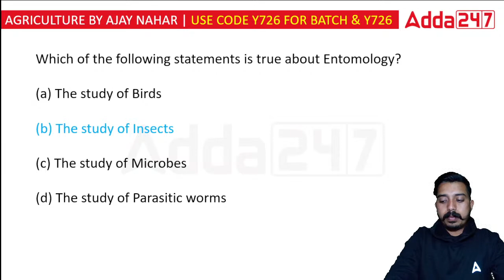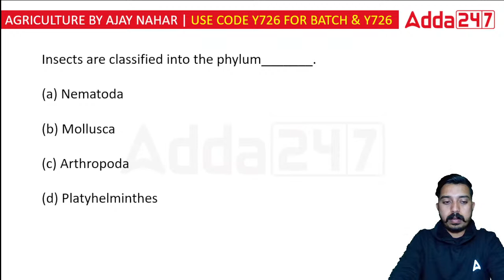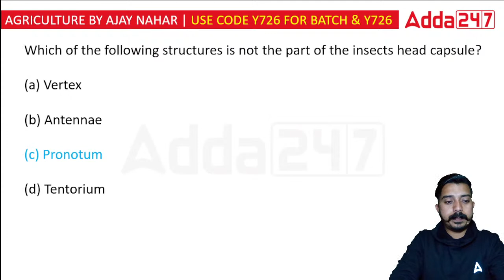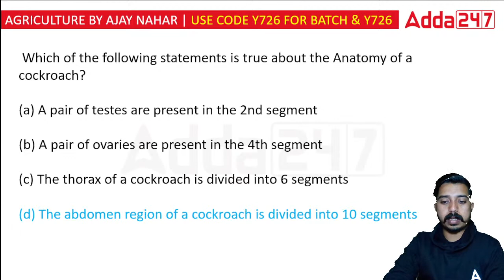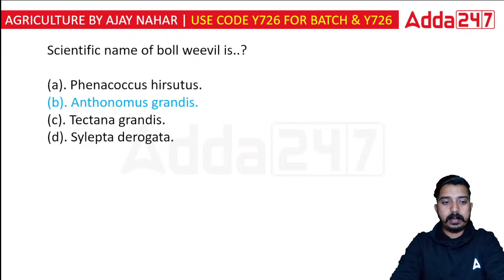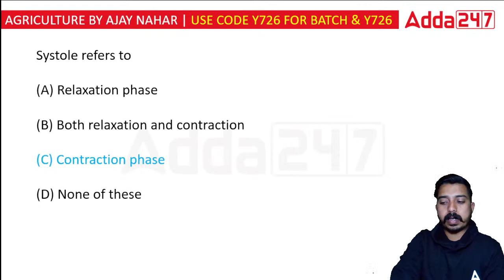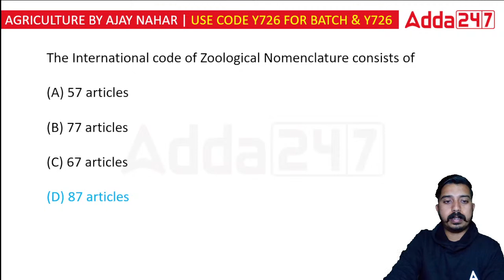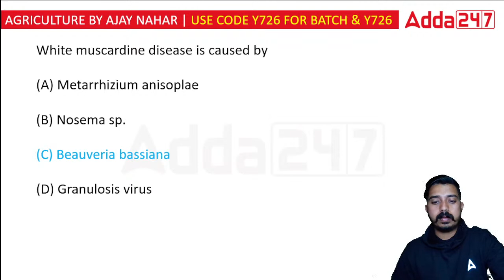PSSSB Agriculture Sub Inspector 2023 | MCQ #1 | By Ajay Nahar Sir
PSSSB Agriculture Sub Inspector 2023 | Agriculture | MCQ #1 | By Ajay Nahar Sir, In This Video We Will Discuss Agriculture ( MCQs  ) For PSSSB Agriculture Sub Inspector 2023. Watch This Video Till End.

PSSSBAgricultureSubInspector2023

08.00 AM: Current affairs for Punjab Exams
09.00 AM: Punjab PCS 2023: Polity
10.00 AM: Punjab PCS 2023: CA
10.00 AM: For all competitive Exams 2023: Static GK
10.00 AM: For all competitive Exams 2023: Static GK
11.00 AM: ( Punjab Police SI ) 288 Posts: GK/GS
11.00 AM: Punjab Patwari 2023: Reasoning
12.00 PM:  Punjabi Qualifying Paper A 2023: Punjabi
12.00 PM:  ( Punjab Police SI ) 288 Posts: Maths
01.00 PM: ( Punjab Police SI ) 288 Posts: English
01.00 PM: Punjab Patwari 2023: GK/GS
02.00 PM: ( Punjab Police SI ) 288 Posts: Reasoning
02.00 PM: All Punjab Competitive Exams 2023: Computer
03.00 PM: All Punjab Competitive Exams 2023: PUNJAB Punjabi
04.00 PM: All Punjab Competitive Exams 2023 ਸਰਕਾਰੀ ਮੁਲਾਜਿਮ: PUNJAB GK/GS
05.00 PM: (Punjab Police constable ) 1746 Posts: GK / GS
05.00 PM: SSC MTC & Havaldaar 2023: English
06.00 PM: SSC MTC & Havaldaar 2023: Maths
06.00 PM: (Punjab Police constable ) 1746 Posts: REASONING
06.00 PM: PSSSB ਸਹਾਇਕ ਉਪ-ਨਿਰੀਖਕ (Agriculture Sub Inspector): Agriculture
07.00 PM:SSC MTC & Havaldaar 2023: GK/GS
07.00 PM: PSSSB/Excise inspector/VDO/ Clerk /Lab Assistant/Assistant Treasurer 2023 ਪੰਜਾਬੀ ਭਾਸ਼ਾ ਵਿੱਚ: GK MCQ
08.00 PM: (Punjab Police constable ) 1746 Posts: MATHS
08.00 PM: SSC MTC & Havaldaar 2023: REASONING
09.00 PM: PSSSB/Excise inspector/VDO/ Clerk /Lab Assistant/Assistant Treasurer 2023 ਪੰਜਾਬੀ ਭਾਸ਼ਾ ਵਿੱਚ: Reasoning
09.00 PM: All Competitive Exams, Computer for Punjab Exams: English